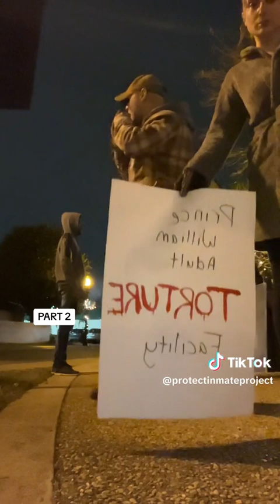HISTORY IN THE MAKING 🇺🇸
TAKING EVIL DOWN, ONE BAD GUY AT A TIME 😈💲💵💰🤑🩸🤥⚖️🙏😔🇺🇸💥‼️